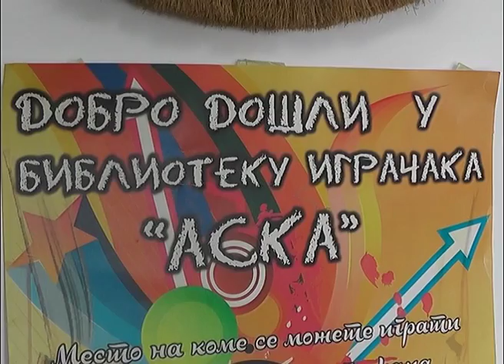Kreativne letnje radionice, TV Jefimija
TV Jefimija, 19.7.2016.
Kreativne letnje radionice u romskom naselju Panjevac